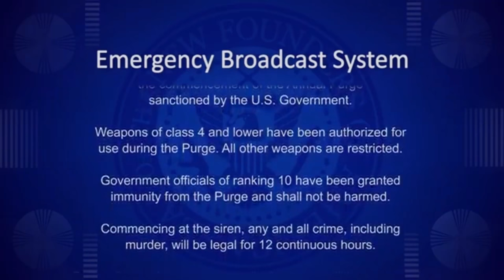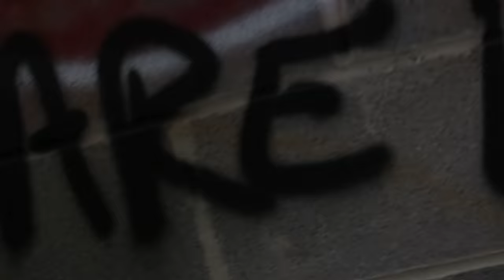Cool 100- Cool 100 Cool 100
Shot and Edited by Stay Focused Films